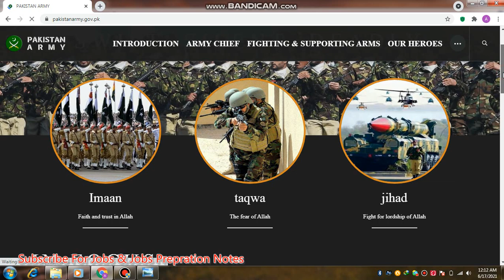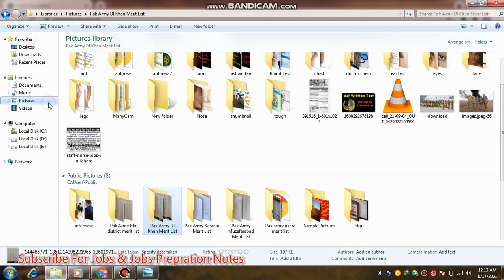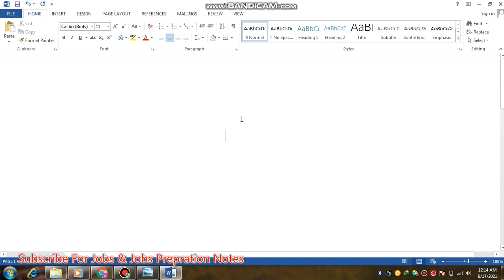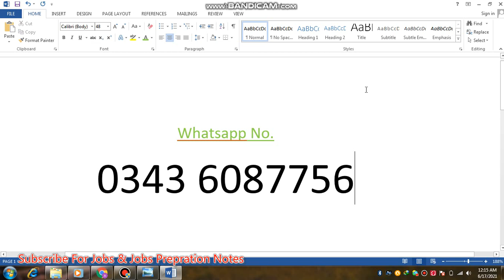Pak Army Merit List | Pak Army Merit List Latest Updates | Pak Army Call Letter